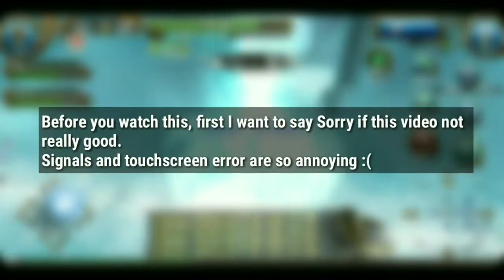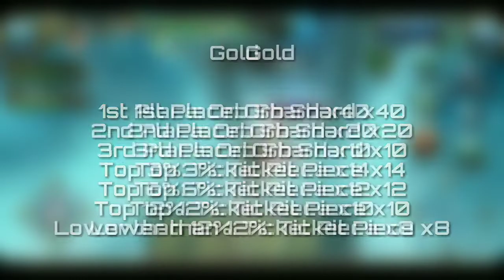TORAM ONLINE : FIRST TIME CHALLENGING A DUNGEON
Heyhoo guys! Wassup?
Welcomeback to my Channel.
This week video I want to sharing my first time challenging a dungeon with my friends.
On this first, we tryin challenge with difficulty: 75..
How's the gameplay? Will we got a awesome reward after this?
Enjoy our gameplay and please try this challenge by yourself :3

Content Music:
- Legend of Legaia: Mai Theme Song
- Warriors Orochi 3: Challenger